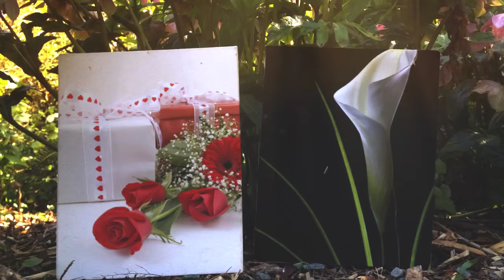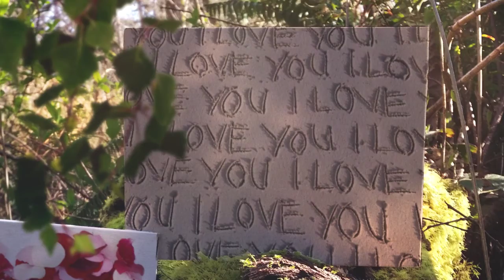vacationmanor carelessinstrumental 720p